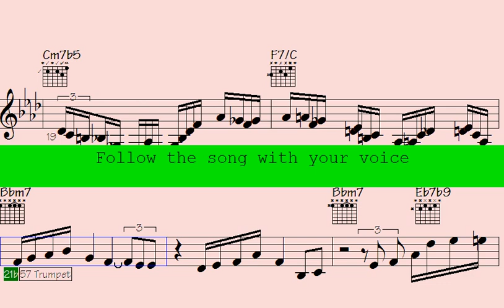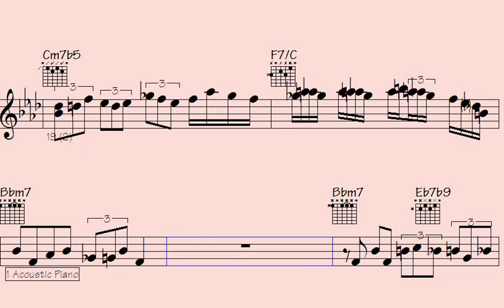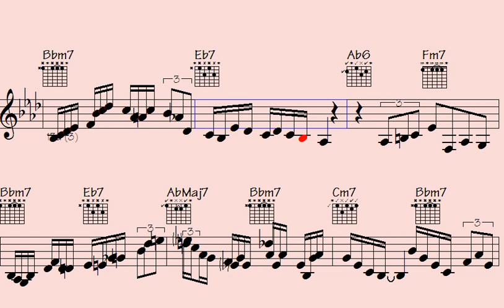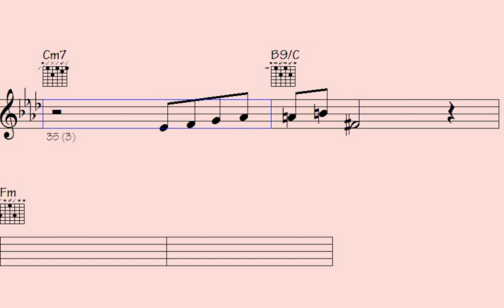🔴Classics: Big Band Organ & Trumpet Mixtures - Red Entrance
Welcome to our Big Band - Harmonica Trumpet Organ Solos which takes you on an immersive journey into the world of jazz music by bringing together the dynamic sounds of Harmonica Trumpet Organ.

Whether you're an avid jazz enthusiast or a newcomer to the genre, this musical experience is sure to offer an exciting mix of improvisation and creativity. We've meticulously selected the best tracks from skilled jazz musicians worldwide, each one demonstrating their exceptional mastery of the Harmonica Trumpet Organ.

Our song caters to a wide range of moods, whether you want to unwind after a long day or seek some energizing tunes to kick-start your day. So, sit back, relax, and indulge in the eclectic mix of Harmonica Trumpet Organ.